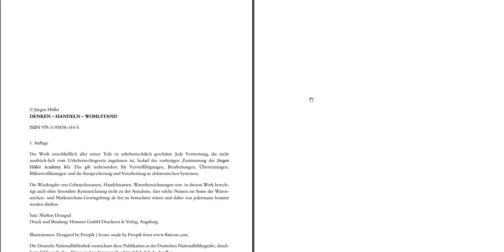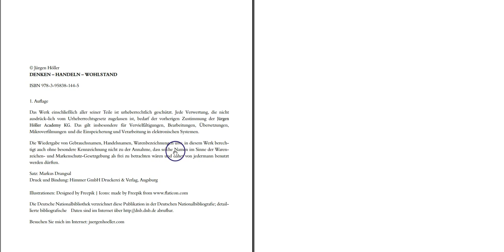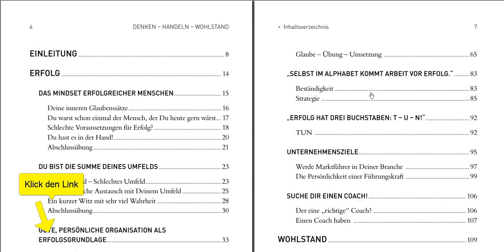Denken Handeln Wohlstand Kritik + Erfahrungen | Jürgen Höller Erfahrungen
Meine Jürgen Höller Erfahrungen mit dem Denken Handeln Wohlstand Buch.

In diesem Video will ich dir das Buch näher vorstellen und gleichzeitig meine Denken Handeln Wohlstand Kritik teilen. Nach dem schauen, müsstest du wissen ob es sich für dich lohnt oder nicht.

Inhaltlich geht es u.a. darum, wie mein sein Mindset auf Erfolg programmierst. Wie du deine Geschäftsideen wahr werden lässt und wie du deine Unternehmerziele verwirklichst. Es geht darum den eigenen Wohlstand langfristig aufzubauen und wachsen zu lassen.

Mehr Infos im Video. Das waren meine Jürgen Höller Erfahrungen zu seinem Gratis Buch: „Denken – Handeln- Wohlstand“.